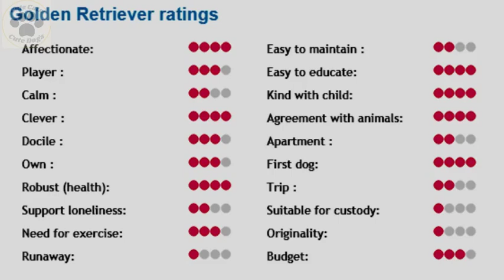Golden Retriever / DOGS FOR FIRST TIME OWNERS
First dog:
This Retriever is particularly suitable for a first adoption. Docile, affectionate, playful, loyal and sociable, he is the perfect companion dog. It adapts perfectly to all lifestyles and various family constitutions.

It will of course be necessary to learn about the conditions of the breeding chosen to be sure to have a balanced Golden Retriever puppy that meets the official standard of the breed.